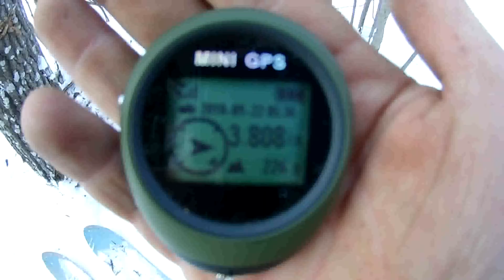#102 путик длинною 4км.охота на куницу капканами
охота на куницу капканами!!!